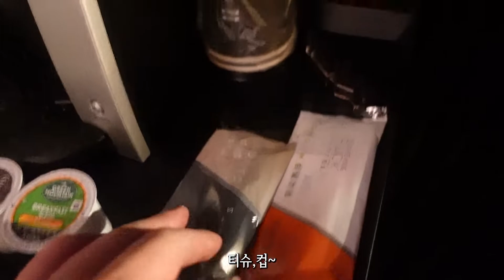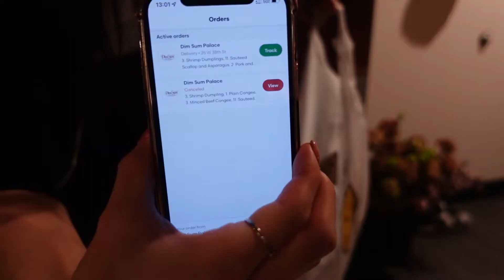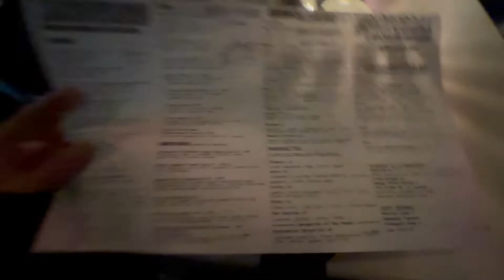[vlog] 충격적인 뉴욕의 물가! 그리고 배달음식 1+1_My flower diary in New York EP.21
충격적인 물가를 경험
그리고 충격적인 배달음식 시스템
충격적인 맥시칸 칵테일..

모든게 충격적인 하루였다!